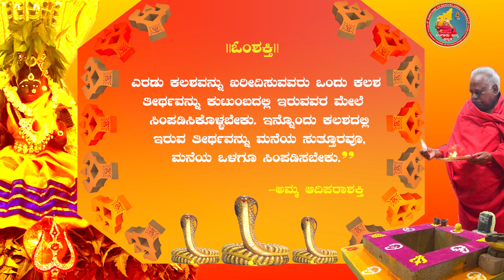ಬಂಗಾರು ಅಮ್ಮನ ದೈವವಾಣಿ | 16.04 2022